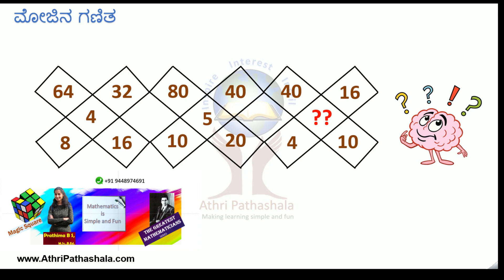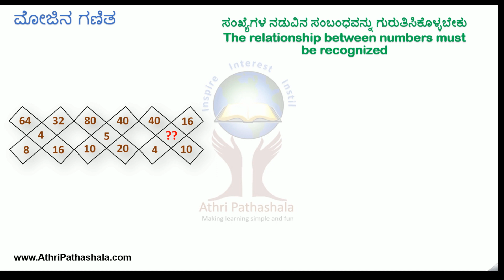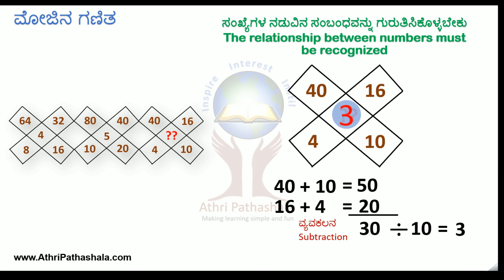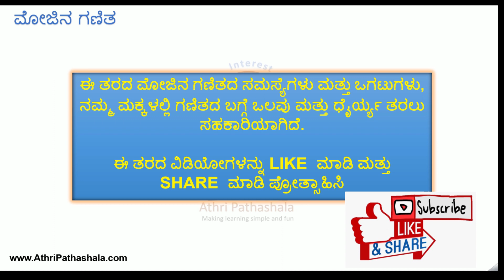ನೀವು ಉತ್ತರಿಸ ಬಲ್ಲಿರಾ ? Can You Answer?